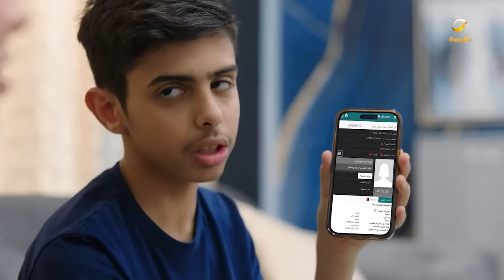عامر يقف بوجه أبوه وأمه عشان ينقذ أخته